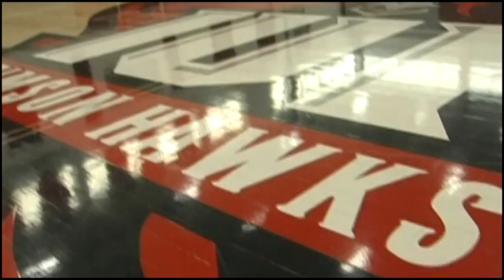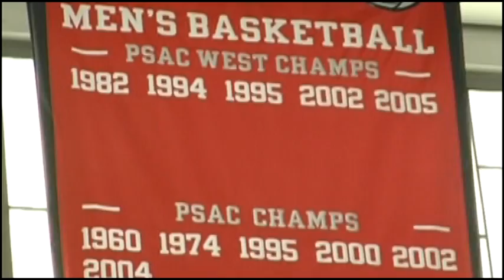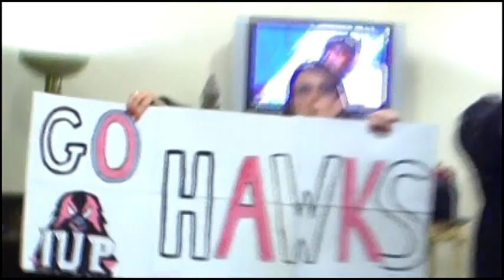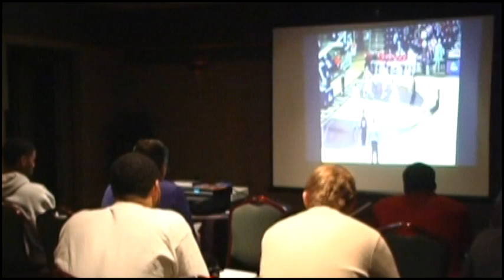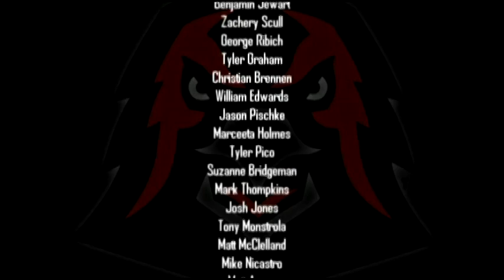The Road to the Elite Eight (IUP Men's Basketball)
In March 2010, the IUP Men's Basketball team went to the NCAA Division II championship game for the first time in their history.  This documentary, produced by Communications Media students Ben Jewart and Tyler Graham, features interviews with with the Crimson Hawks' coaches and players. The all-student IUP-TV Sports Production crew provided coverage of the PSAC and Atlantic Regional playoff games used in this video.